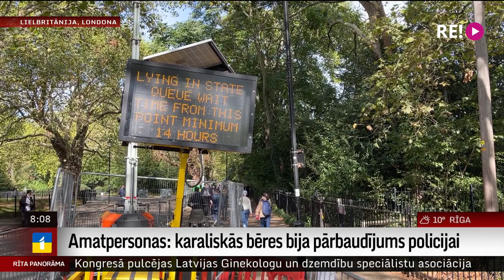Amatpersonas: karaliskās bēres bija pārbaudījums policijai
Britu karaliskā ģimene par karalienes Elizabetes II došanos mūžībā sēros vēl līdz nākamās nedēļas vidum un pēc sēru tiks sākta karaļa kronēšanas ceremonijas plānošana. Vienlaikus pēc sēru perioda sabiedrībai tiks atvērta Vindzoras pils un ikvienam būs iespēja aplūkot vietu, kur atdusas ilgāk valdījušais britu monarhs. Sākotnējās aplēses liecina, ka karalienes Elizabetes II bēres varētu skatītākais notikums TV industrijā. Plašāk par karalienes Elizabetes II bēru aizkulisēm stāsta kolēģis Kārlis Miksons.